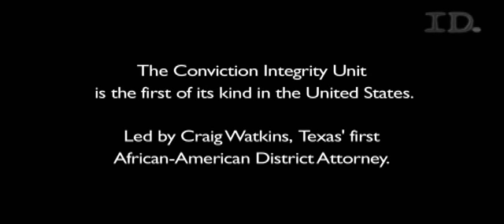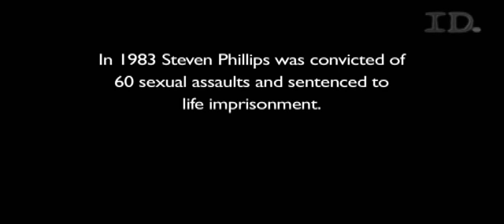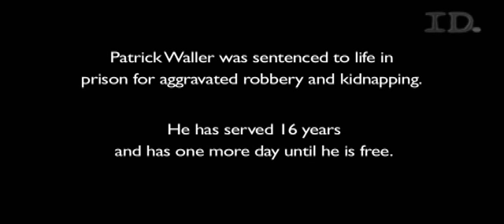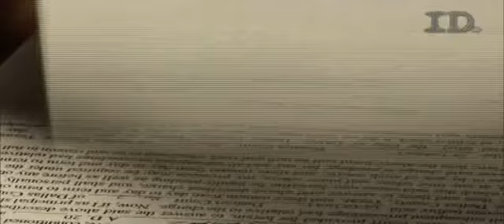Dallas DNA - Johnnie Lindsey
DALLAS DNA premieres Tuesday, April 28 at 10pm E/P only on Investigation Discovery. -